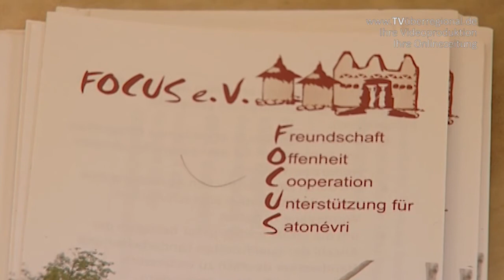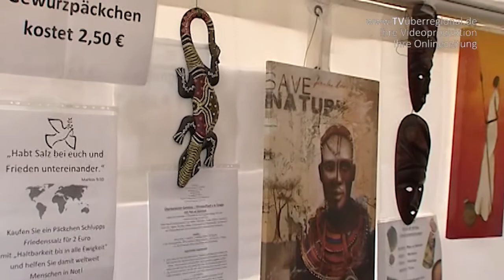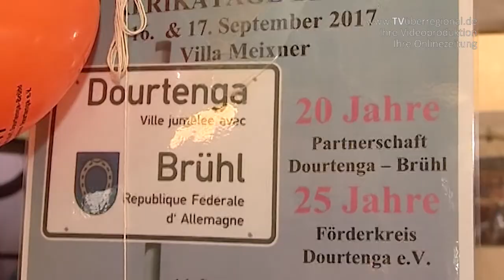Afrikatage Brühl, 20 Jahre Partnerschaft Brühl - Dourtenga, Burkina Faso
Afrikatage-Brühl-TV-Bericht, 20 Jahre Partnerschaft Brühl - Dourtenga, Burkina Faso und 25 Jahre Förderkreis Dourtenga eV - TVüberregional (c)

Der Förderkreis Dourtenga feiert sein 25 jähriges Jubiläum und
die Gemeinde Brühl ihre 20jährige Städtepartnerschaft mit
Dourtenga/Burkina Faso. Ein doppelter Anlass um zu feiern!
Aussteller präsentieren Angebote rund um Afrika, dazu ein
ansprechendes Bühnenprogramm und kulinarische Köstlichkeiten im Garten der Villa Meixner runden dieses besondere Angebot ab.
In der Villa Meixner gibt es eine Sonderausstellung zum Thema „Afrika“.

Afrikatage in Brühl Videoberichterstattung von TVüberregional

AFRIKATAGE BRÜHL
16. & 17. September 2017
Villa Meixner
20 Jahre
Partnerschaft
Dourtenga – Brühl
25 Jahre
Förderkreis
Dourtenga e.V.
16. September 14:00 – 18:00
17. September 11:00 – 18:00
Rahmenprogramm - Afrikanischer Markt –
Infostände
Speisen – Getränke – Kaffee – Kuchen

Der Erlös wird für Schulprojekte in der
Brühler Partnergemeinde Dourtenga
verwendet.
Veranstalter: Förderkreis Dourtenga e.V.
und Gemeinde Brühl
mit freundlicher Unterstützung Sparkasse Heidelberg